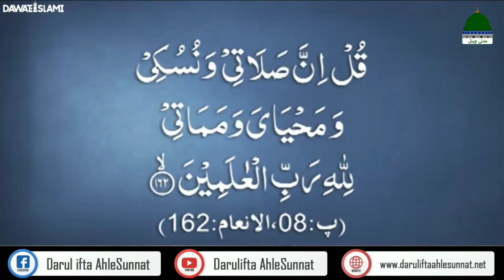Qurbani Kab Se Chali Aa Rahi Hai? | Qurbani Ke Masail | Darulifta Ahlesunnat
Qurbani Kab Se Chali Aa Rahi Hai?

Qurbani Ka Pas e Manzar

قربانی  کب سے چلی آرہی ہے؟

Qurbani ka tarikhi pas e manzar

Darulifta Ahlesunnat

دارالافتاء اہلسنت

Maulana Irfan Attari